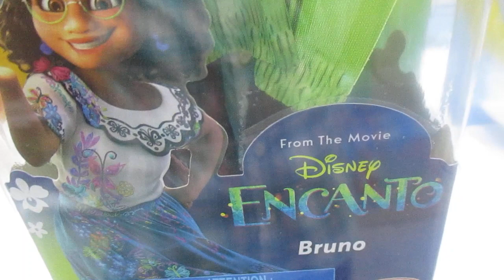Disney Encanto - Bruno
En lo más alto de las montañas de Colombia, existe un pequeño lugar lleno de magia y encantos llamados “Encanto” y en la casa mágica de la Familia Madrigal todos tienen habilitadas super fantásticas, acompaña a esta increible familia a descubrir lo poderosos que son y vivir las mas increibles aventuras.